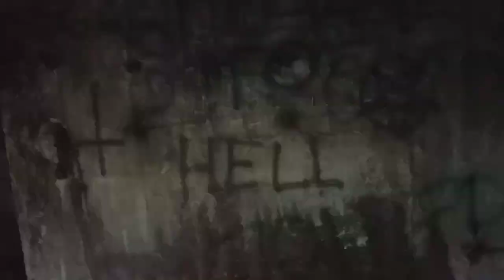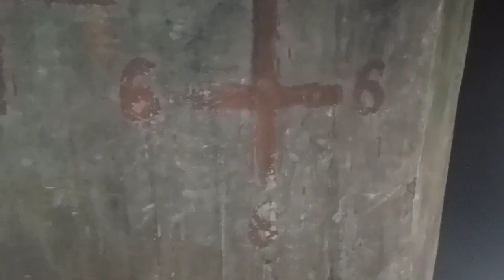Horror w bukrze 44 .Razem z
Razem z Arturem i kanałem Zuch Paranormal wybraliśmy się do bunkra 44 ,gdzie dwadzieścia parę lat temu dokonano rytualnego mordu .
Czwórka przyjaciół Karina ,Kamil ,Tomasz i Robert byli zafascynowani kultem szatana .W tym miejscu odprawiali satanistyczne rytuały w których składali ofiary ze zwierząt .Na czarnych mszach odbywały się   orgie , był pity alkohol i zażywane były narkotyki .W nocy z 2 na 3 marca 1999 roku Tomasz  zaplanował razem z Robertem że złożą w ofierze szatanowi swoich przyjaciół Karinę i Kamila  ,doszło wówczas do zbrodni .Kamila i Karinę zadźgali nożem ,a sami chcieli po wszystkim popełnić samobójstwo,lecz nie starczyło im odwagi .Tomasz został skazany na dożywocie a Robert na 25 lat więzienia, niedługo ma wyjść na wolność .